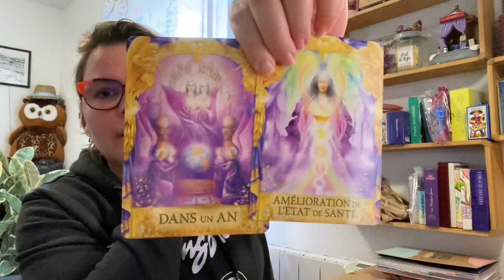🔮JEUDI 7 AVRIL🔮~ une page se tourne mais……..🥲♥️🍀